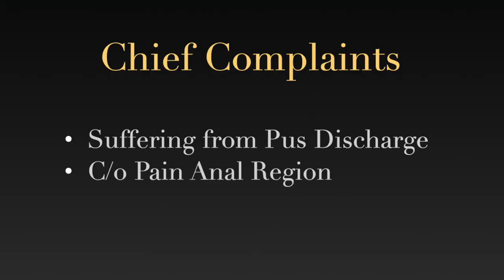Perianal Abscess with Complex Fistula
A case of  Perianal Abscess with Complex Fistula treated by Laser, VAAFT technique. Rana Hospital is known for fistula treatment. We have Ksharsutra, Laser, VAAFT, Radiofrequency, Fistula plugs and all technologies available for Fistula Decross the World.